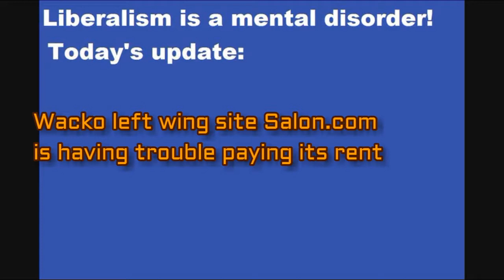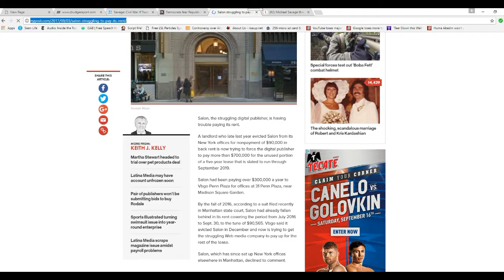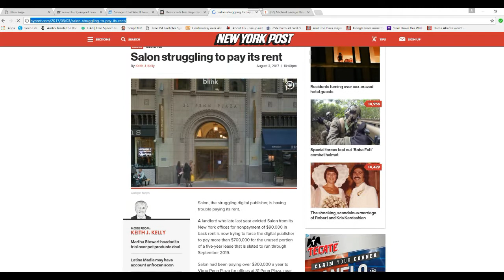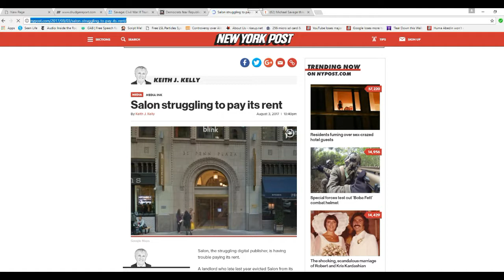Radical left wing site Salon com is having trouble paying its rent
The radical left wing site Salon.com apparently owes huge amounts of unpaid back rent and their former landlord is trying to collect. I am sitting here laughing all the way.